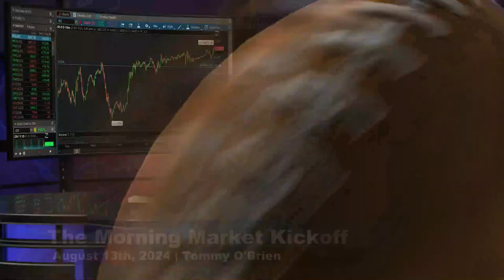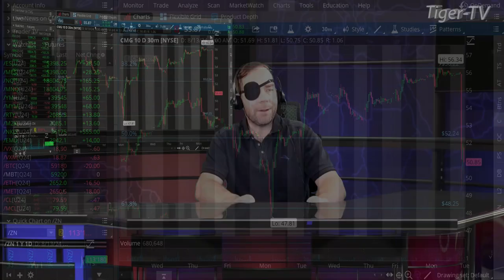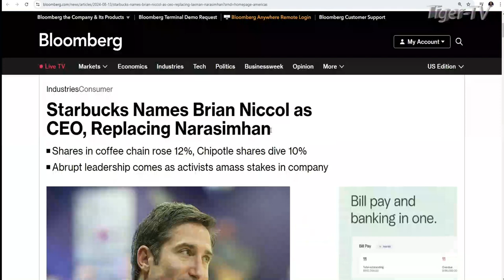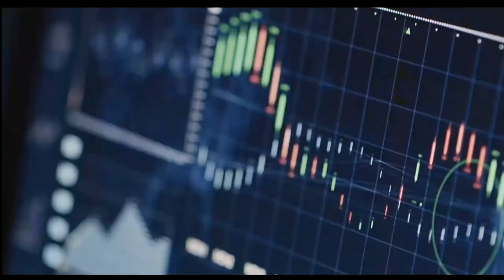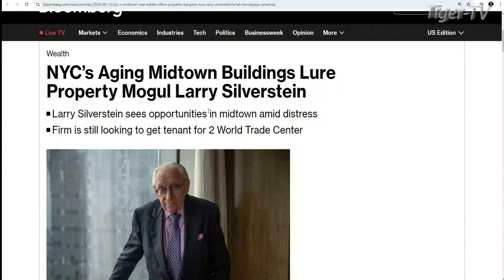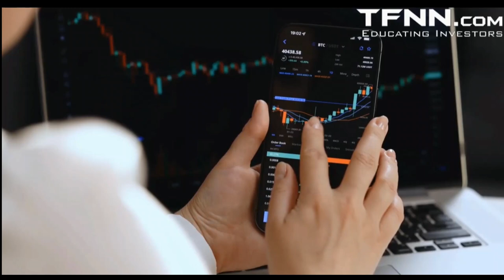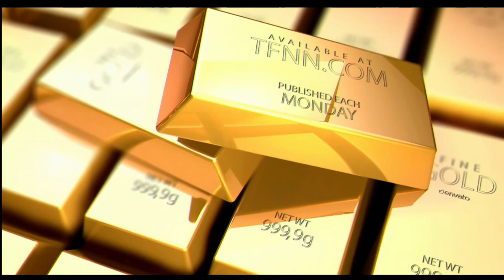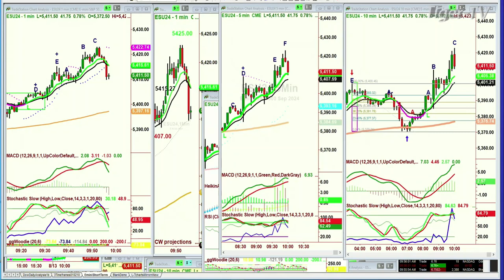August 13th, The Morning Market Kickoff on TFNN - 2024